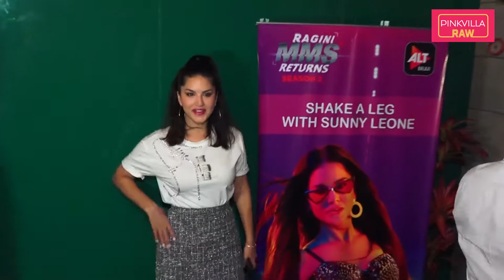Sara Ali Khan keeps it stylish in a traditional outfit; Sunny Leone gets spotted in the city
Sara Ali Khan who is currently in the news due to her upcoming projects was spotted in the city. The actress stunned in a simple traditional outfit. She happily greeted the paps. Sunny Leone, on the other hand, was spotted in the city as well. Check out the video for more.